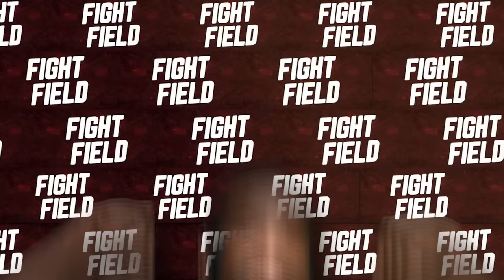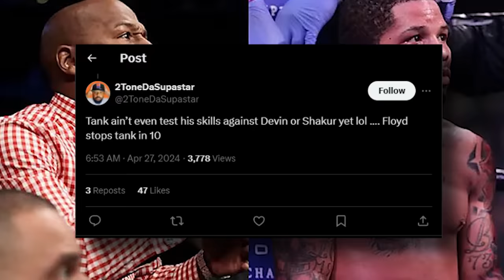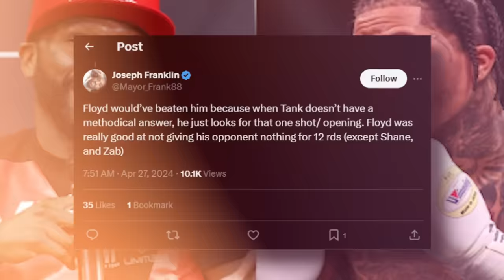Floyd Mayweather REACTS ON Gervonta Davis NEW Training Footage Ahead Of Frank Martin Fight!